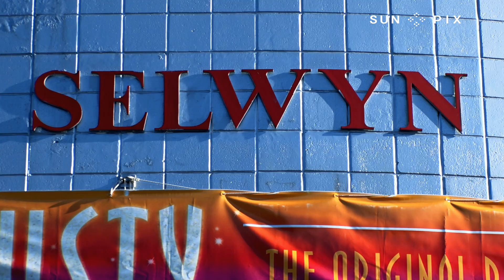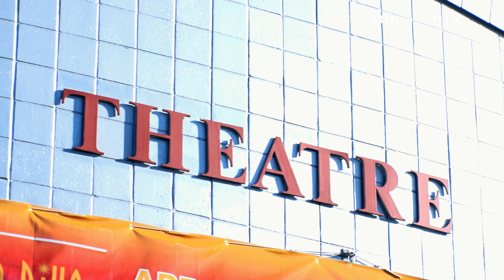TP+ The Color Purple in New Zealand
With a cast including 10 Pacific Islanders, The Color Purple - NZ opens tomorrow 9 May until 12 May at Selwyn Theatre in Kohimarama, Auckland.